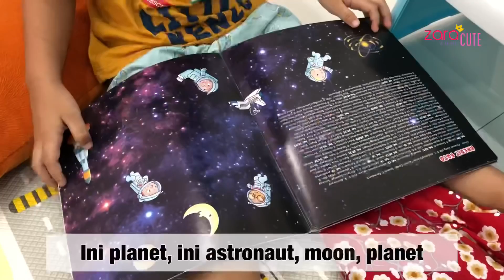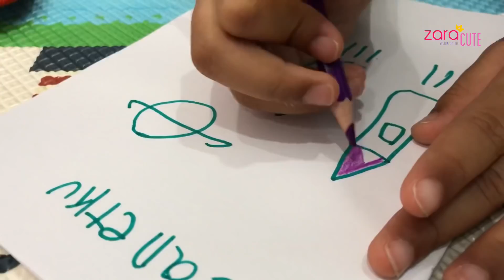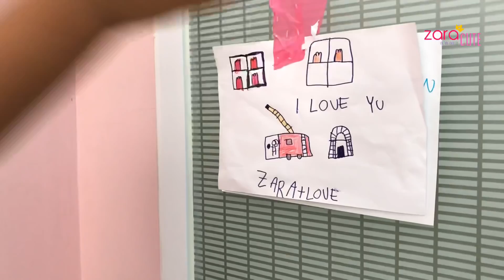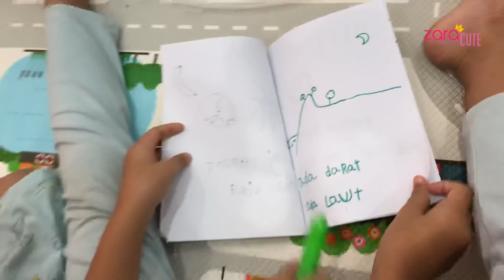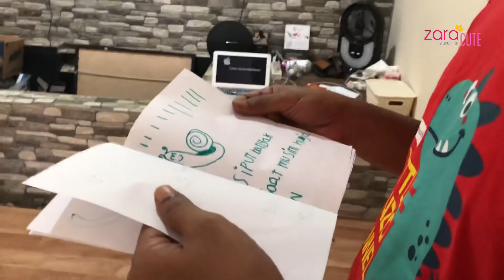Zara membuat Buku Cerita untuk Kenzo | Belajar Kreatif Imajinasi | Homeschooling Zara Cute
Belajar itu bisa dalam bentuk apa saja termasuk dalam bentuk membuat komik. Dengan membuat komik ringan untuk adik kenzo, zara cute pun otomatis belajar menulis sekaligus menggambar. Seperti apa komik buatan zara ... yuk ditonton videonya